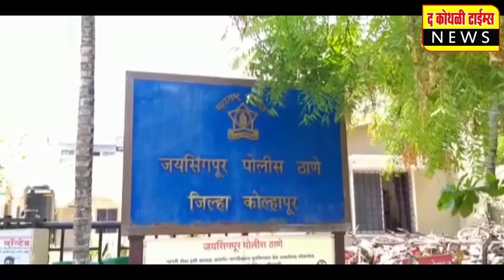ट्रॉली चोरीप्रकरणी दोन संशयितांना अटक ; १६ लाखाचा मुद्देमाला जप्त